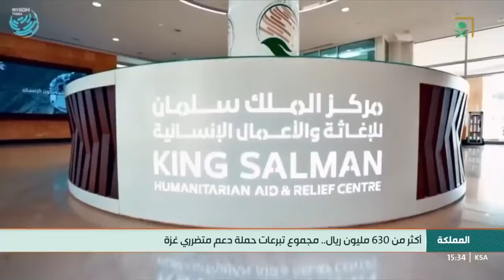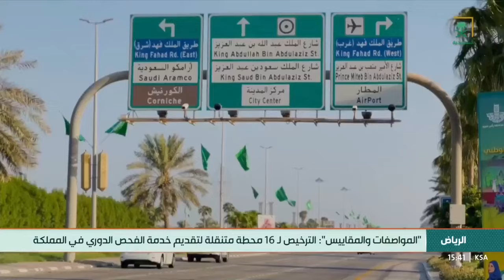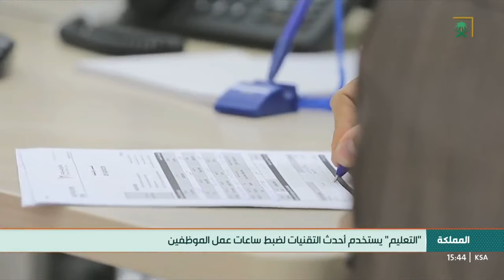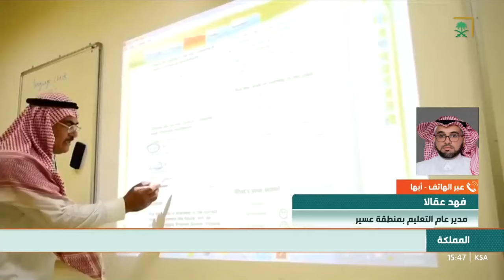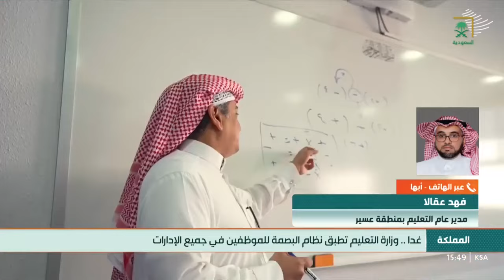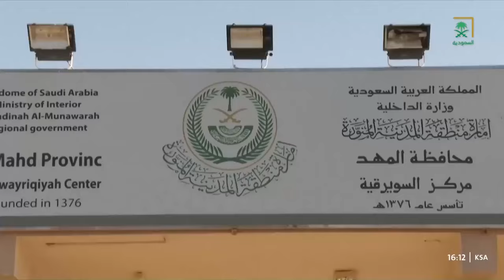نشرة الظهيرة ليوم السبت 1445/08/21هـ